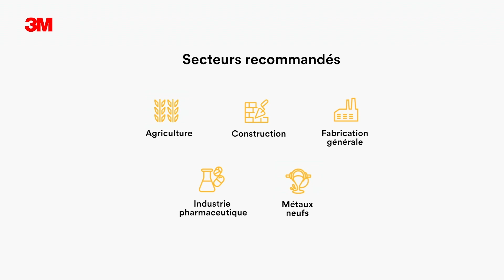Protection ultime avec le masque respiratoire 3M Secure Click™ HF-800SD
Découvrez le demi-masque réutilisable 3M Secure Click™ HF-800SD. Ce masque offre un grand confort et une protection fiable grâce au premier système de cartouche de filtre à quatre flux d'air au monde.

Caractéristiques principales :

• 𝗗𝗲𝘀𝗶𝗴𝗻 𝗶𝗻𝘁𝘂𝗶𝘁𝗶𝗳 : Simple et confortable à porter
• 𝗥𝗲𝘀𝗽𝗶𝗿𝗮𝘁𝗶𝗼𝗻 𝗳𝗮𝗰𝗶𝗹𝗲 : Système de cartouche de filtre à quatre flux d'air efficace
• 𝗠𝗲𝗺𝗯𝗿𝗮𝗻𝗲 𝘃𝗼𝗰𝗮𝗹𝗲 : Communication claire pendant le travail

Souhaitez-vous une consultation personnelle ?

Tous les droits de cette vidéo appartiennent à la société 3M